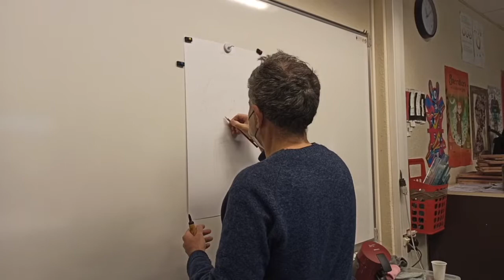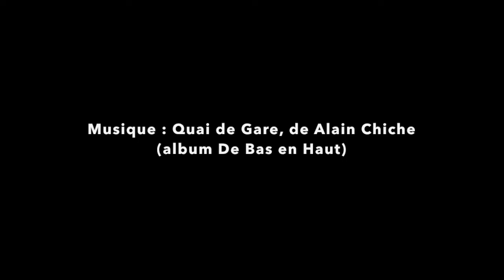Dessin et musique avec Alain Chiche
Belle rencontre en dessin et en musique avec Alain Chiche, auteur illustrateur jeunesse. Des échanges, des lectures, du dessin et des chansons partagées !